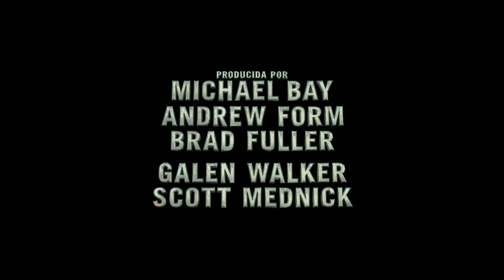Tortugas Ninja 2 Fuera de las Sombras | Segundo Trailer | Doblado al español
Prepárate! Las Tortugas están de regreso en este nuevo trailer lleno de acción de Tortugas Ninja 2 Fuera de las Sombras

Miguel Ángel, Donatelo, Leonardo y Rafael regresan a los cines de todo el mundo a pelear contra villanos más grandes y aun más malvados, junto con April O’Neil (Megan Fox), Vern Fenwick (Will Arnett) y un nuevo integrante: el vigilante y portador de la máscara de Hockey, Casey Jones (Stephen Amell). Después de que el supervillano Shredder escapa de la custodia policiaca, une fuerzas con científico loco, Baxter Stockman (Tyler Perry) y dos torpes secuaces, Bebop (Gary Anthony Williams) y Rocksteady (estrella de la WWE Stephen "Sheamus" Farrelly), para desatar su plan diabólico para dominar el mundo. A medida que las tortugas se preparan para detener a Shredder y a su nuevo equipo, se encuentran frente a un mal aún mayor, con intenciones similares: el notorio Krang.